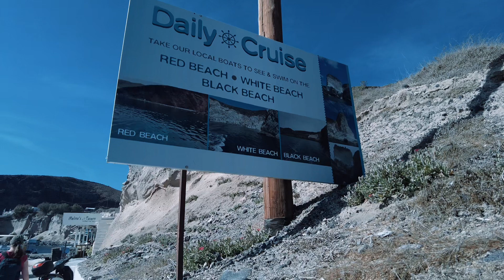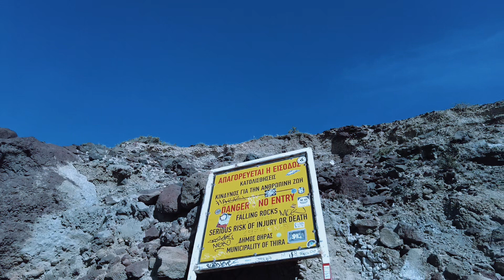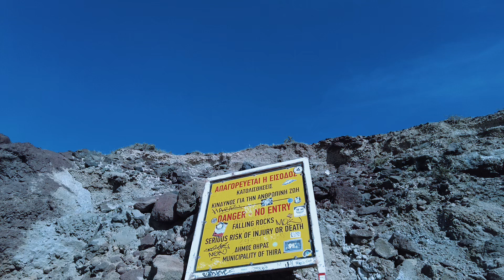My last day in santorini || Nepalese in Germany || Travel vlog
Hey guys posting my last vlog of santorini Greece.
In this video I’m exploring red beach of santorini.
Also taking to the night life of fira santorini.
Hopefully you guys enjoyed my santorini series.

Location: Santorini,Greece